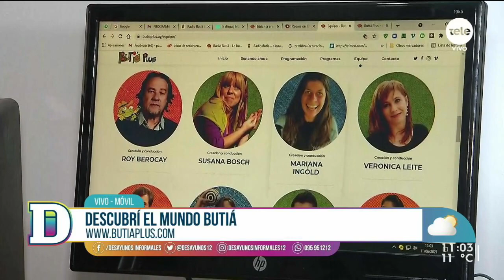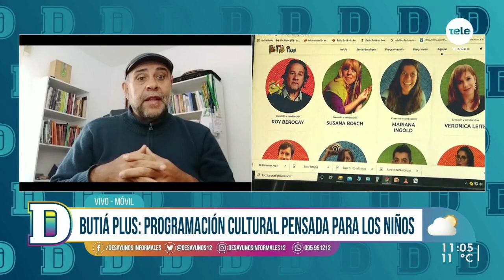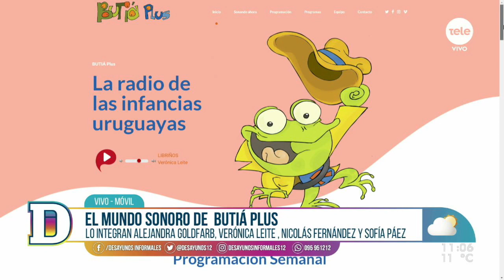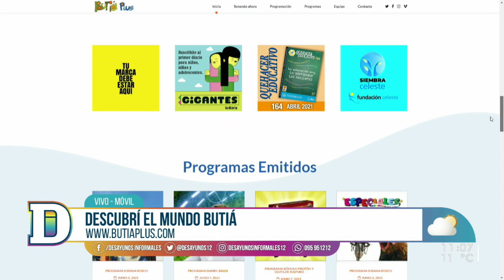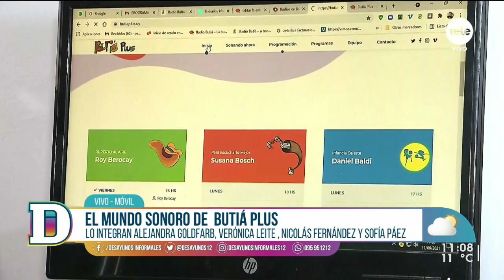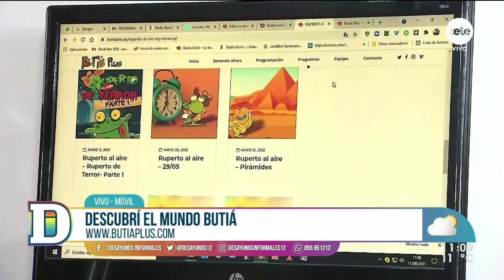Butiá Plus: radio uruguaya para niños que comenzó a emitir a través de la web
Conversamos con el músico y director de la radio, Julio Brum, quien nos contó sobre la programación cultural pensada para los niños y el "mundo Butiá" que lo integran Roy Berocay, Daniel Baldi, Susana Bosch y Mariana Ingold.